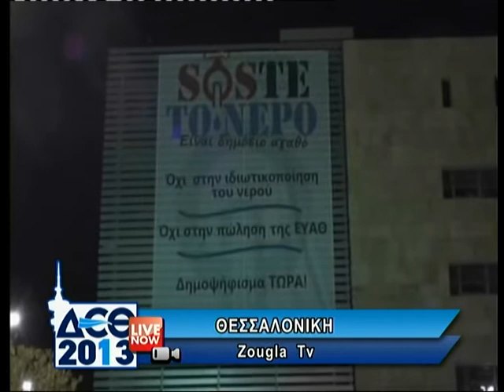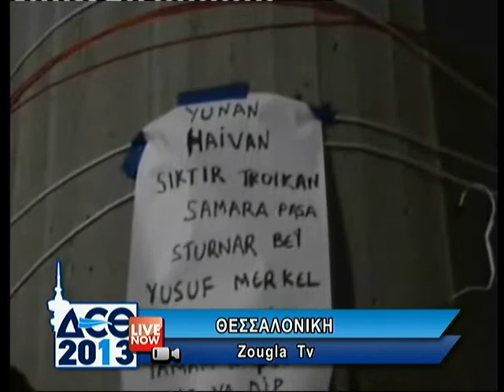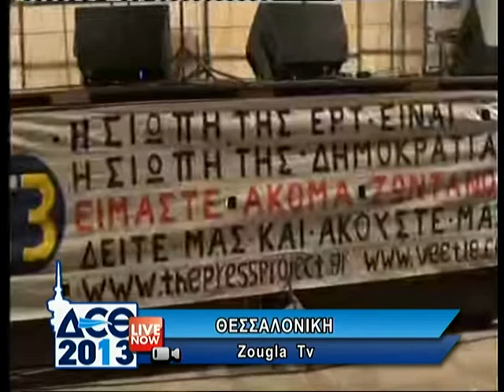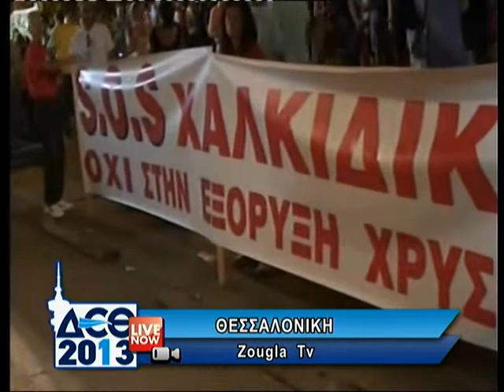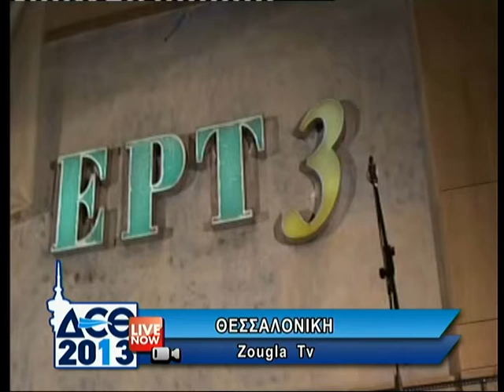Zougla Tv Διαδηλώσεις διαμαρτυρίας της 78ης ΔΕΘ ( 07.09.13 part 5 )